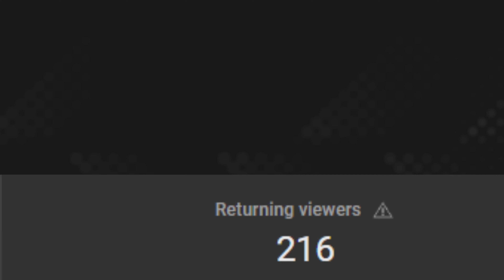Ninja Mime Johnny is Back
Johnny Cage Ninja Mime